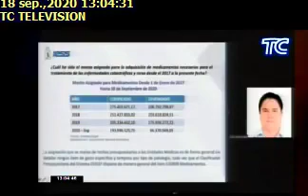IESS ESPERA PONERSE AL DÍA CON PROVEEDORES18092020TC Televisión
IESS ESPERA PONERSE AL DÍA CON PROVEEDORES